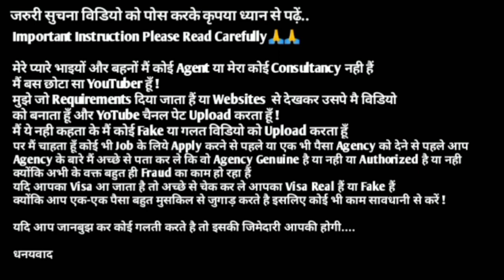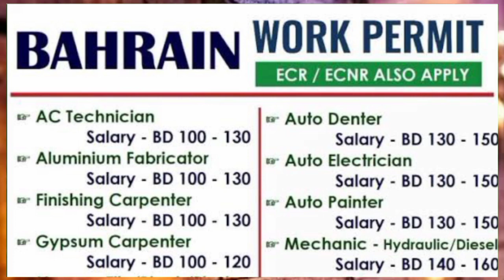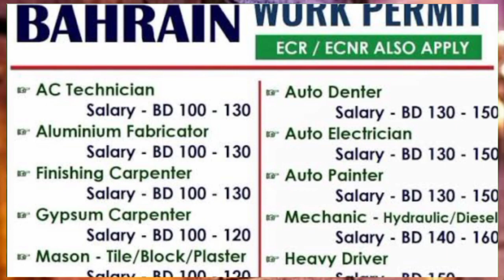Urgent Required For Bahrain 🇧🇭 2023 ¦¦ Free Visa + Free Tickets ¦¦ CV Selection ¦¦ Bahrain Jobs